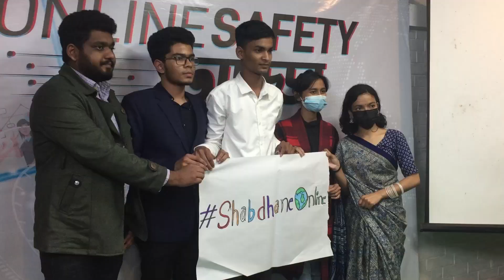Shabdhane Online- GAIBANDA-Cyber Safety Workshop with Jaago Foundation and TIKTOK